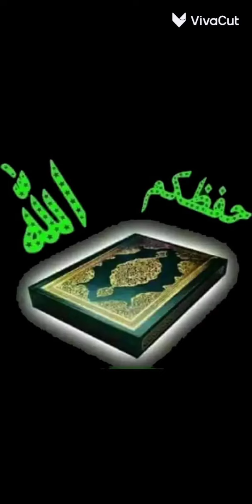vie d un X militaire a tanger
Abdou
Errachdaoui
El7our💪👀☄️